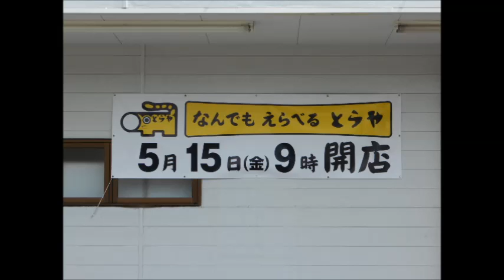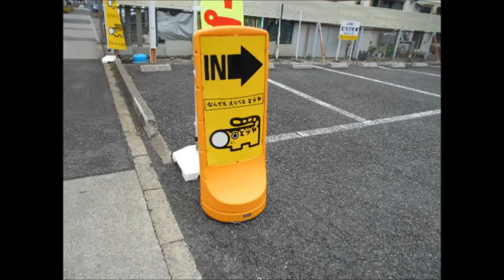とらや 河辺店「スライド」閉店しました 東京都青梅市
東京都青梅市8丁目
旧バイゴー河辺店跡に2015年5月15日（金）にオープンしました（↓有）
2015年10月4日（日）に閉店みたいです。